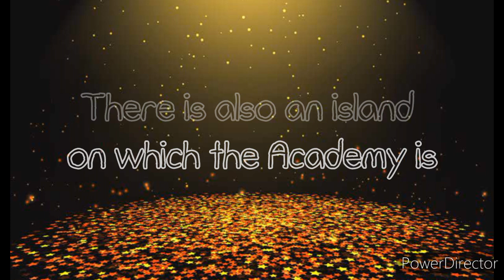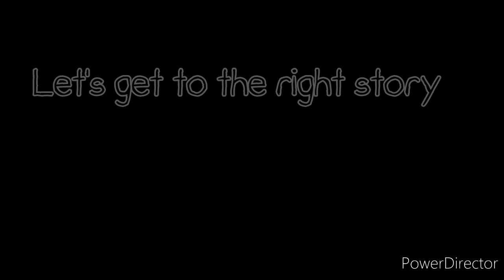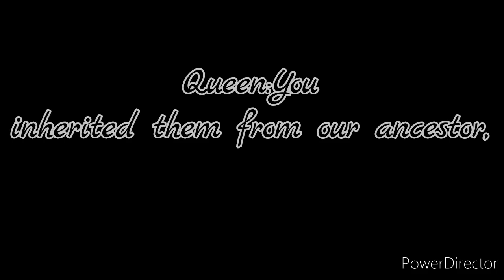NOT GIFTED princess |ep I | Gacha life series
I'm sorry I didn't make time (again), but I have a lot of work to do lately.
Really sorry